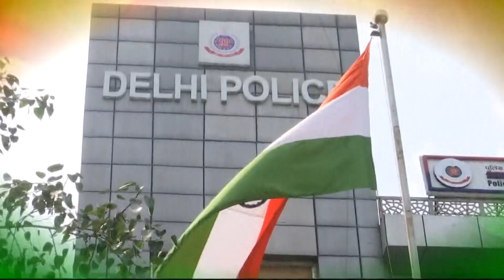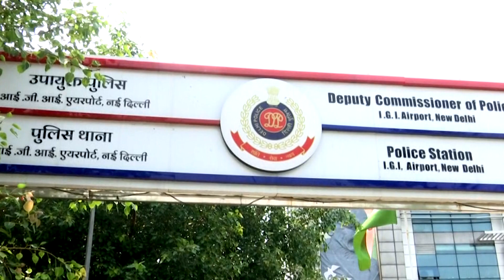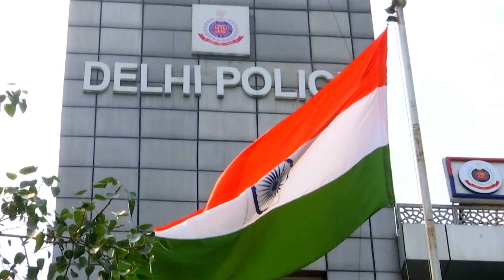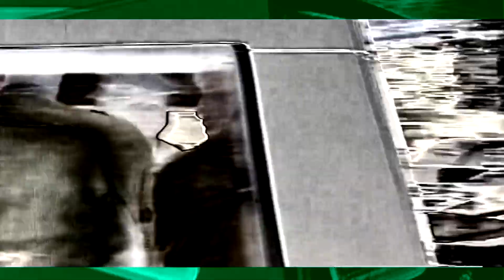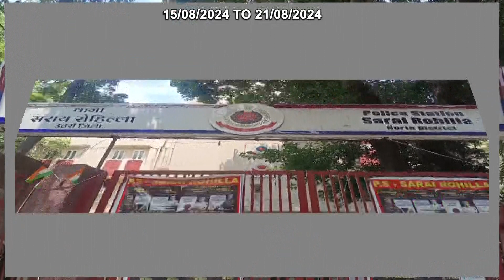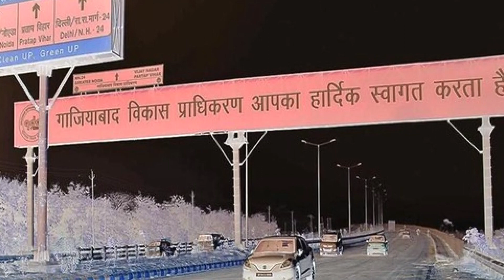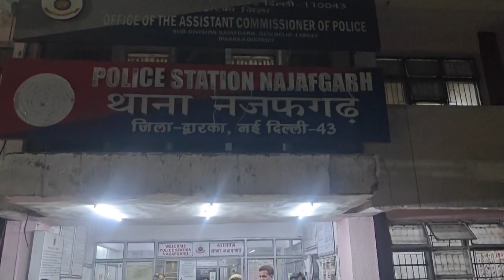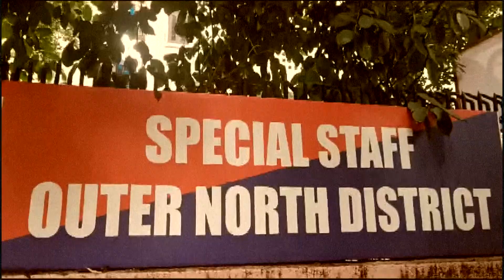इंदिरा गांधी इंटरनेशनल एयरपोर्ट की सुरक्षा में जुटी है आईजीआई एयरपोर्ट पुलिस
आईजीआई एयरपोर्ट पुलिस इंदिरा गांधी इंटरनेशनल एयरपोर्ट की सुरक्षा में जुटी है। एयरपोर्ट की सुरक्षा के अलावा पुलिस टर्मिनल बिल्डिंग के बाहरी घेरे को भी सुरक्षा प्रदान कर रही है। एयरपोर्ट पुलिस द्वारा अन्य सुरक्षा इकाई के साथ मिलकर नियमित गश्त संयुक्त जांच और मॉक ड्रिल की जाती है ताकि उसके अधिकार क्षेत्र का सुरक्षा तंत्र सदैव मजबूत बना रहे। पिछले 7 महीनों में 126 एजेंटों को गिरफ्तार किया है। इन एजेंटों को देश भर से विशेष रूप से पंजाब गुजरात हरियाणा महाराष्ट्र और पश्चिम बंगाल से गिरफ्तार किया गया है।